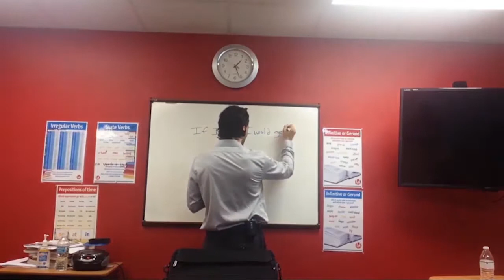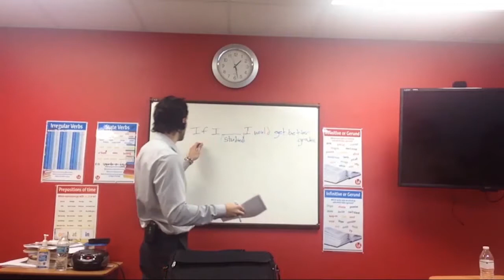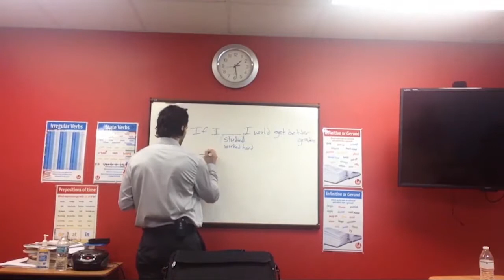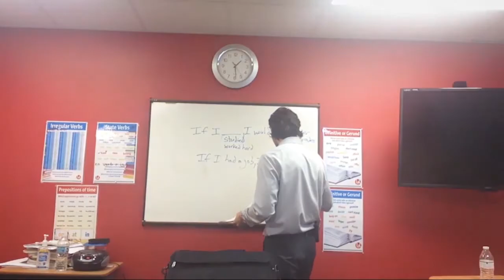OTP English Lesson - Richard - If Conditional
In this video, our OTP trainee Richard elicits the topic of his class by asking his students what they would buy if they won the lottery. He then puts the information up on the board and does a quick gap-fill exercise to further elicit the second conditional.